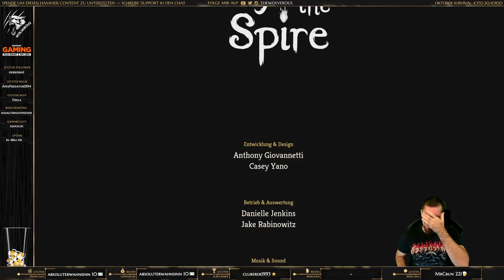Slay The Spire - Der Film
Meine erste aufgenommen Runde Slay The Spire. Wollt ihr mehr davon sehen?